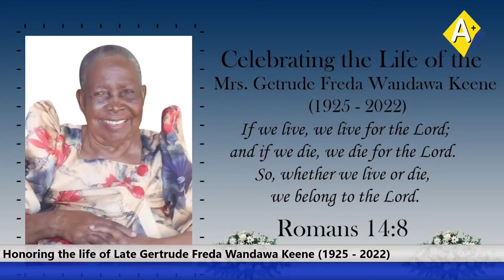Celebrating the Life of the Late Mrs. Getrude Freda Wandawa Keene (1925 - 2022)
Brief Biography of Mrs. Getrude Freda Wandawa Keene (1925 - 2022)

7th May 1925 - 5th April 2022 I have fought the good ght, I have nished the race, I have kept the faith. 8 Now there is in store for me the crown of righteousness, which the Lord, the righteous Judge, will award to me on that day and not only to me, but also to all who have longed for his appearing. 2 Timothy 4:7-8

DATE OF BIRTH: 7th May 1925
PARENTS: Daughter of Zadoch Igumba and Margaret Namukasa Igumba of Bugono Kigulu Iganga District.
DATE OF DEATH: 5th April 2022

EDUCATION BACKGROUND
Gertrude attended Buckley High School and after finishing primary six, she joined Nsuube Vocational School that was also a Finishing School. She studied home management including sewing, tailoring, handcraft and bakery.

CAREER BACKGROUND
In 1939 she got married to Mr. Moses Waiswa Keene and together they got 10 biological children and four others. While her husband was a Provisional Judge, Gertrude was a house wife and a stay-home mum raising the children while her
husband worked. As a couple, they hosted local and national dignitaries. It has been said that they hosted Sir Andrew Cohen who was the British Governor of Uganda from in 1952 – 1957and also still has some China wear as part of her vintage from hosting the said Governor.

Gertrude’s Spouse worked in several areas around Busoga, and wherever the husband was transferred to, Gertrude was by his side. When he retired, they both settled in Muira Nambale Sub County Iganga District where they practiced Animal
Husbandry on a large scale, known as Keene’s Farm, Gertrude and her husband supplied milk, matooke, and sweet potatoes to Buckley High School, Mwiri Primary School and Busoga College Mwiri where they derived resources to continue educating their children. They had a big shamba of Coffee, Cotton, and some
Cocoa. Later the farm supplied maize and firewood as well.

Following the death of her husband Gertrude continued with managing the farm (insert photo of mum with the cow on the farm), But unfortunately in the process of her farm management she got an accident where the bull knocked her in 1994 and this affected her farm management work and health.

BRIEF HISTORY OF THE DECEASED
Gertrude was a staunch Christian and faith based, a value that she installed in her children as well as her grandchildren.
Together with her husband, they donated a 2-hectare piece of land to the Muira Community on which All Saints Church was built. Furthermore, they were both actively involved in the construction and finishing of the Bugembe Cathedral that was by then the Center of Busoga Diocese.

Gertrude’s husband died in June 1986. As a widow and a bornagain Christian, she has been instrumental in making the All- Saints Church Muira to be what it is now. This church took them together over 40 years to complete and was officially opened
by Bishop Wakula on 29/12/2019and this fulfilled part of her prayers.

Gertrude also allowed the family to donate hectares of land of which Muira Village Health Center was built under their leadership. Although it is still a work in progress, she is one of the trustees.
With her calmness, cautiousness, generosity, honesty, modesty, and patience, she was a friend and an adviser, a confidant to many, a role model and an inspirational figure to her children that had a chance to interact with her. She loved her neighbors
regardless of their social status and welcomed many of their children and supported them to access education through payment of tuition up to the time she passed on.
Until her death, Gertrude was the eldest living child in the Bambeda’s lineage of Baise Ngobi of Bugono Kigulu. SPOUSE: Moses Waiswa Keene (RIP) (insert wedding photo).

SIBILINGS: Sister and brother to Florence Womanye (RIP), Henry Mukanza (RIP) Wilson Muwumba, Margret Mukasa, Beatrice (insert photo with siblings)
Lt. Colonel Chris Mudhoola, Mrs. Jane Nviri.

CHILDREN
• Gertude had 10 biological children and 4 others.
• Mildred Vanice Gantabye
• Mildred Yotaliwa (RIP)
• Alexander Rose Ekikyo(RIP)
• Steven Mugabi
• Damali Juliet Kwagala Naigaga
• Milton Emmanuel Keene
• Magret Nkoligo Khan
• Lilian Keene Mugerwa
• Delilah Ntamba
• Derick Harace Igumba

Other children
• Gertude Opio (RIP)
• Grace Tagaba
• John Batuka
• Nelson Yajja
• Olivia Birungi (Adopted).

SON’S IN LAW
• Aslam Khan
• Dr.Ismail Tamale Mugerwa
DAUGHTER’S IN LAW
• Mrs. Ruth Gubamwoyo Mugabi
• Mrs.Christine Najjuma Keene